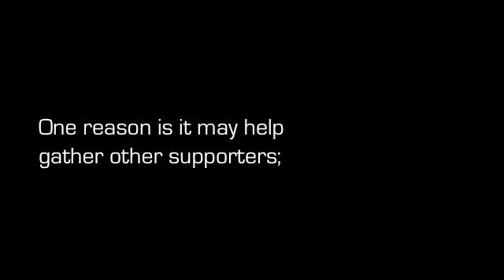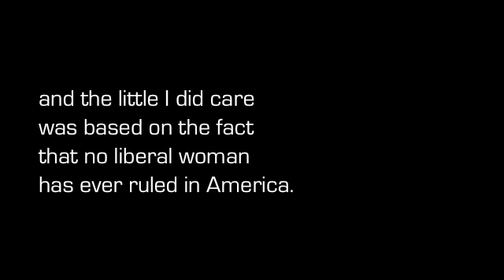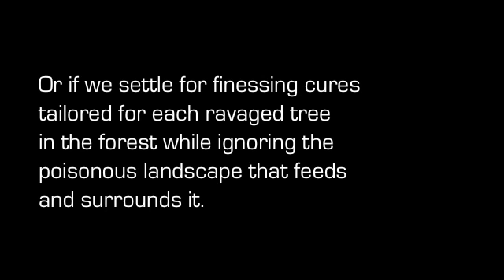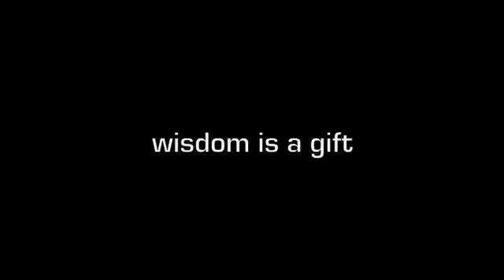(larger type) Barack Obama: The Toni Morrison Letter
At the beginning of February, I was inspired by the words penned in support of Barack Obama's candidacy by Nobel Prize-winning author Toni Morrison.

Several folks have asked if I would enlarge the type to make it easier for them to read. I hope this works for you.

Items which may be under copyright are used under Title 17, Chapter 1, § 107, Fair Use of the United States Code.